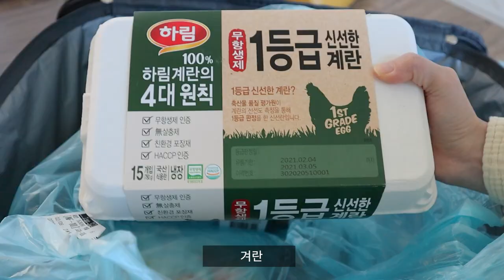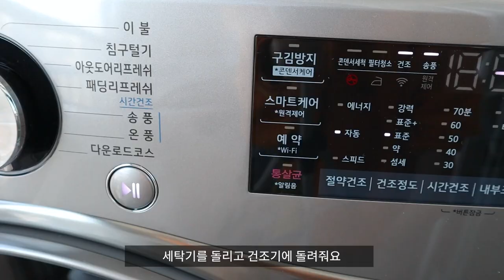먹방Vlog) 처음 먹어보는 엽기닭볶음탕🔥 집에서 요리하고 먹는 일상🥘 (김치찜, 엽기닭볶음탕, 당면추가, 주먹밥, 햄치즈 크루아상, 찰떡아이스, 흰우유 아이스크림 콘)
오늘은 집에서 끊임없이 요리하고 지내는
일상을 가지고 왔어요🥰
엽기떡볶이에서 닭볶음탕은 처음 시켜보는 데 정말 맛있었어요!
다음번에는 착한 맛으로 다시 시켜봐야겠습니다❤

그리고 영상에서도 말했듯이 아주 가끔
댓글로 큐앤에이 영상을 만들어달라고 하시더라고요..!
아무래도 아직까지는 마음의 준비가 되지 않았기에
섣불리 만든다고 답변 드리기가 어려웠던 거 같아요😭

저를 그저 맛있는 음식 좋아하고
요리하는 거 좋아하는 편한 동네 언니
또는 누나, 친구, 동생으로 봐주시면 좋을 거 같아요😍
저도 여러분을 소중하고 귀엽고 사랑하는 사람으로 생각하고 있어요❣️
언제나 영상 봐주셔서 항상 감사하고
따뜻하고 평안한 주말 보내시길 바라요🙏🏼

✔️영상 속 음식
엽기떡볶이 닭볶음탕, 주먹밥, 당면추가
햄치즈 크루아상, 그린스무디
백종원쌤표 김치찜, 버섯샐러드
딸기 바나나 스무디, 찰떡 아이스
흰 우유 아이스크림 콘

✔️영상 속 정보
냄비 - 피카 감성 쿡웨어 세트 3종
소파 - 한샘 소파 바흐703 시어터 리클라이너 페더화이트
접시 - 소일베이커 산도 2인 식기 세트(그린/블랙 2가지)
블렌더 - 샤크닌자 뉴트리닌자 BL642KR
스무디잔 - 캔글라스 L사이즈/코지테이블
꿀스틱 - 허니바이허니
레몬 얼그레이 티 - 쟈뎅
아사이 베리 파우더 - 보뚜
오트 밀크 - 오트밸리/마켓컬리
양념통 - 아카시아 내추럴 양념선반장+양념통/오늘의 집
우드 쟁반 - 망원동 포롱포롱 잡화점
분홍색 니트 - 프롬비기닝
노란 잠옷 - 쥬니쥬
노란 후드티 - 정보없음
안경 - 글라스 스토리
립제품 - 페리페라 만찢코랄, 롬앤 시스루 매트 틴트 담주베이지, 자황레드